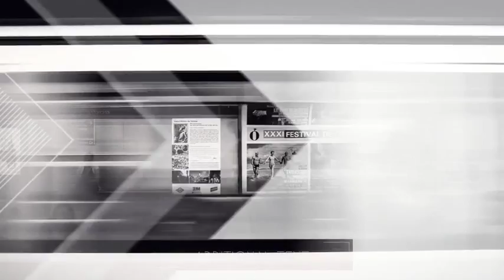Inspiration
“INSPIRATION” is beautiful slide show!

Suitable for your production video, opener, photo/video slide show or any other project even special events.

You can use images or videos.

Very simple and well organized project. Changing text , drop your media, audio and hit render.

Also you can change main color, color opacity, light leaks, image zoom speed, and black & white effect value using one control panel.
You can switch off all big titles, or small titles in one click!
And you can use without titles, or switch only some ones.
All editing is very easy. Detailed video tutorial included.